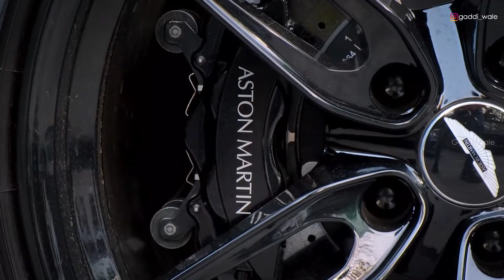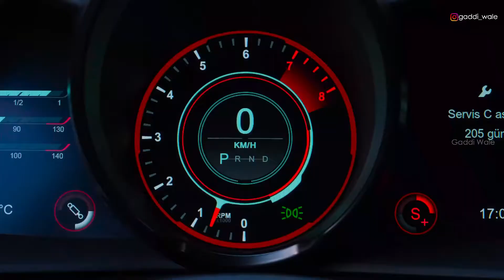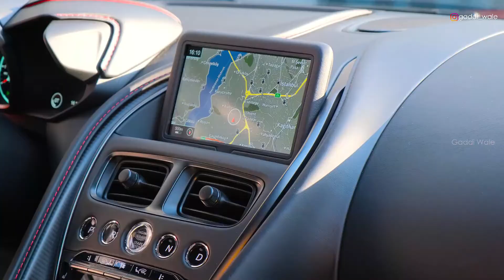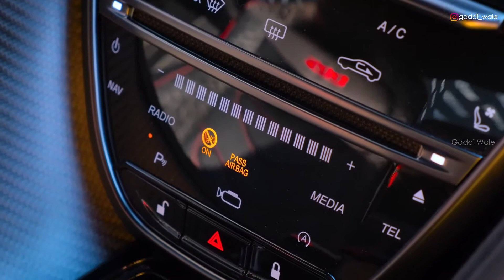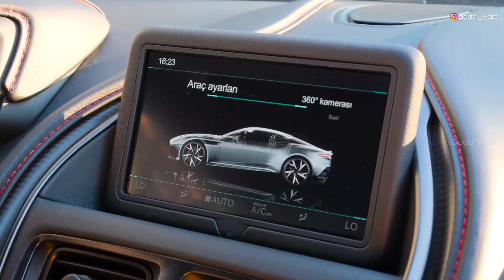Aston Martin DBS Superleggera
Aston Martin DBS Superleggera Design
Intoxicating form. Compelling function
We wanted to create a car that combined cutting edge aerodynamics with the classic muscularity and presence for which our most potent series production models are renowned.

Exterior
The shape is unmistakably Aston Martin, but stronger, broader, and more muscular than ever, not at a stylist’s whim but to cool and control the most powerful production Aston Martin ever.

Menacingly Attractive
Convention says form and function are opposing interests.

Interior
Where others stop, we start. Settle into the sumptuous, leather-upholstered interior of the DBS Superleggera and see how our high-performance seats support your body to perfection. In both the driver and passenger seat, you are home before the journey has even commenced.